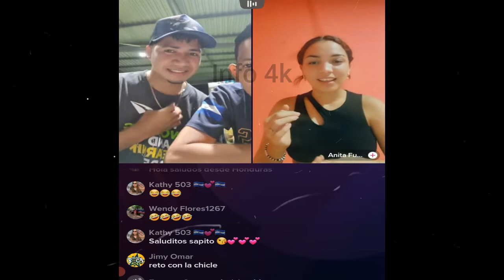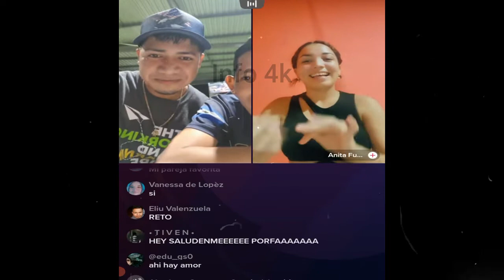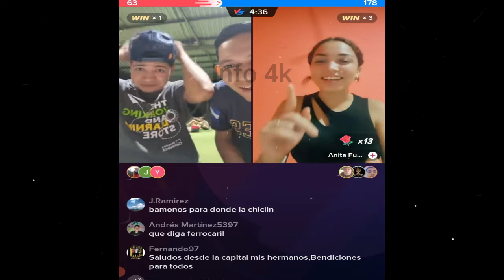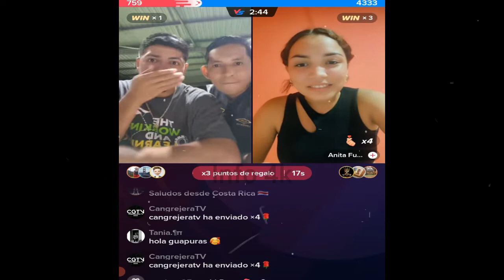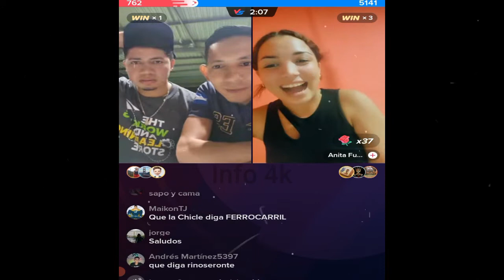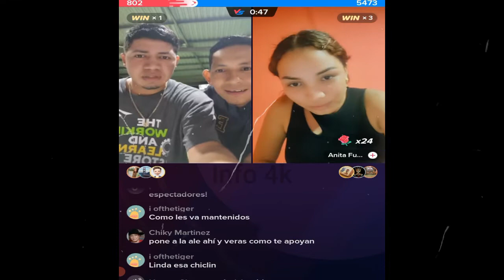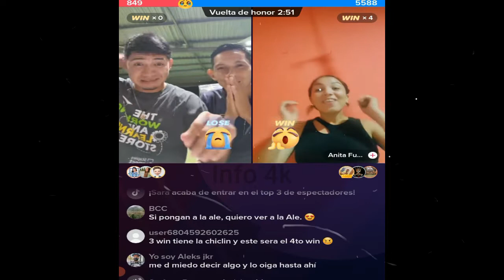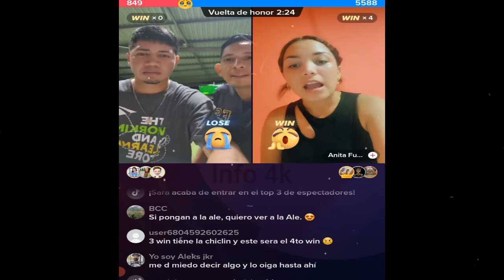EL SAPITO ESTAN NERVIOSO POR BATALLA CON SU EX ¡ MIRA QUIEN ES !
Nano
Nano Nano
nano nano
pizzero
Pizzero
Nayeli
EL SAPITO ESTAN  NERVIOSO POR BATALLA CON SU EX ¡ MIRA DE QUIEN ES !